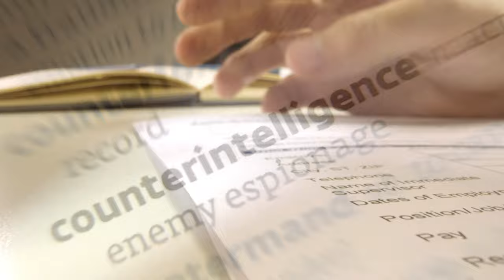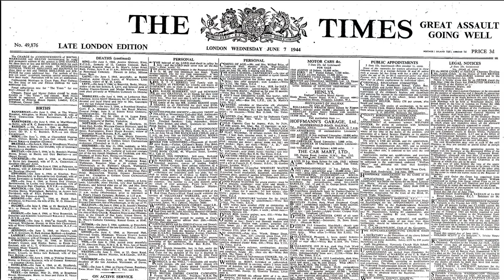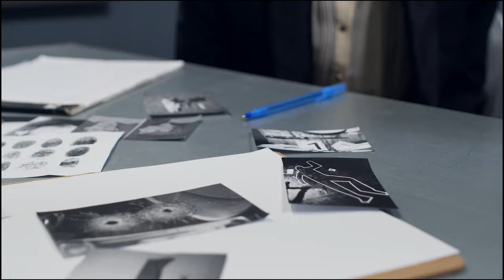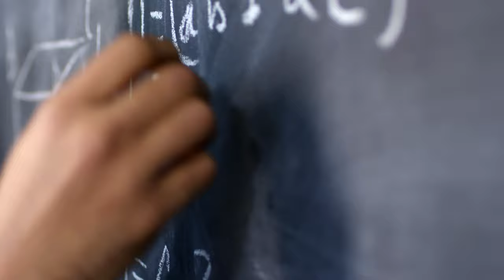Kim Philby: The Spy Who Betrayed Britain | The Cambridge Five & Cold War Espionage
Explore the intriguing story of Harold Adrian Russell 'Kim' Philby, a notorious British intelligence officer and double agent for the Soviet Union, in this detailed documentary. Known as a key member of the infamous Cambridge Five spy ring, Philby's actions had a profound impact on Britain's intelligence operations during World War II and the Cold War.

Born in British India and educated at Westminster School and Trinity College, Cambridge, Philby was recruited by Soviet intelligence in 1934. His journey from a journalist covering the Spanish Civil War and the Battle of France to a high-ranking MI6 officer is a tale of deception and intrigue. As the first secretary to the British Embassy in Washington, Philby served as the chief liaison with American intelligence agencies while secretly passing critical information to the Soviets.

Discover more about Philby's life, his role in the Cambridge Five, and how he became the most successful Soviet double agent of his time. This documentary sheds light on espionage tactics and the complex web of intelligence during one of history's most turbulent eras.